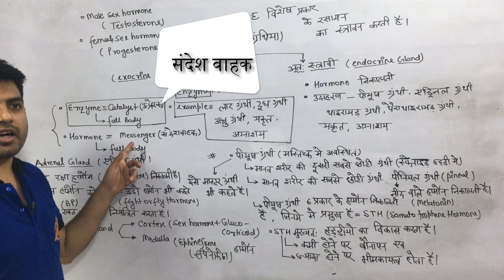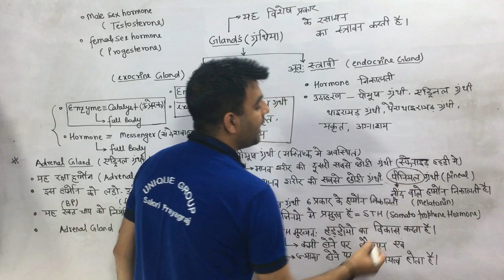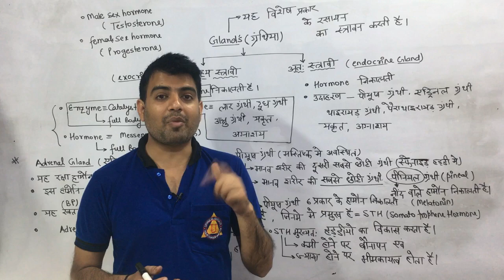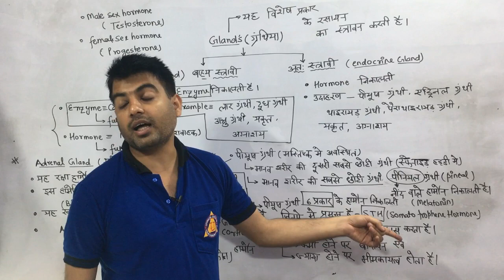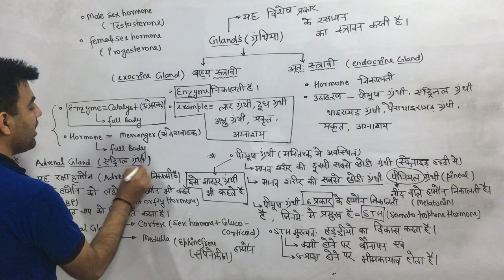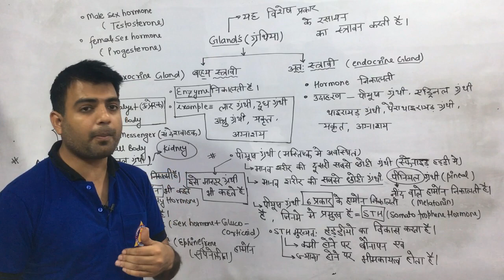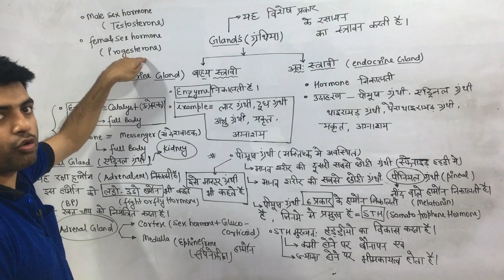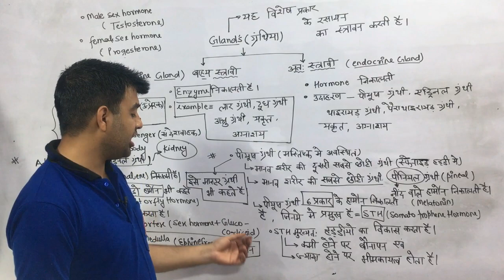What is a gland|Human Anatomy |अन्त: एव बाह्यय स्त्रावी ग्रंथी(endocrine and exocrine gland)Part-2hi